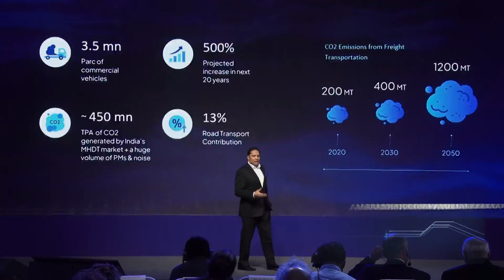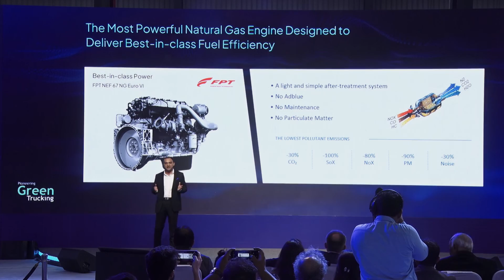Blue Energy Motors - LNG Truck Launch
Throwback to the launch of India’sFirstLNGTruck as they are all set to hit road and prove their mettle to meet the tough duty cycles of the industry.